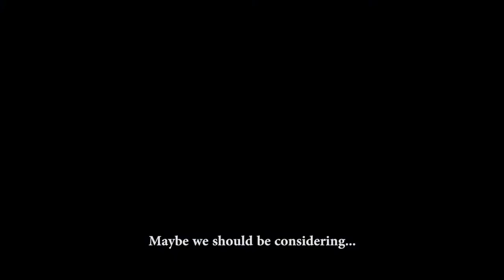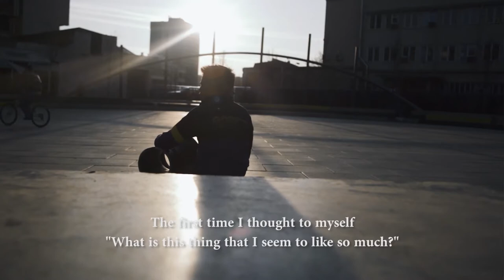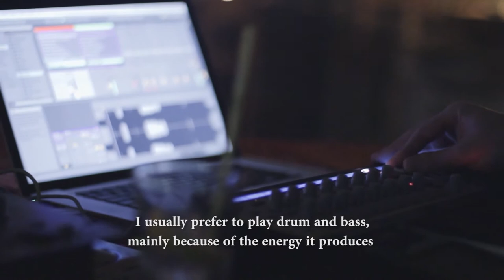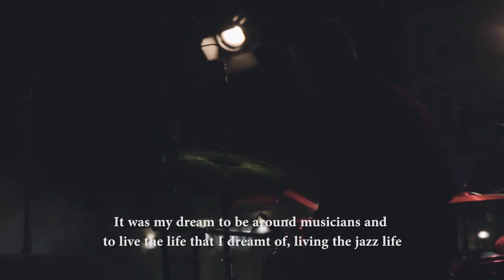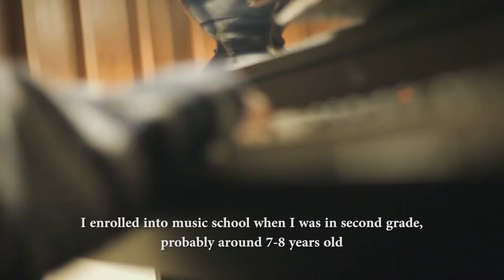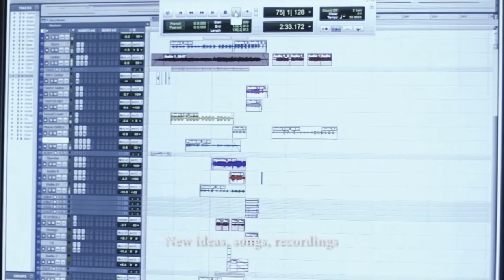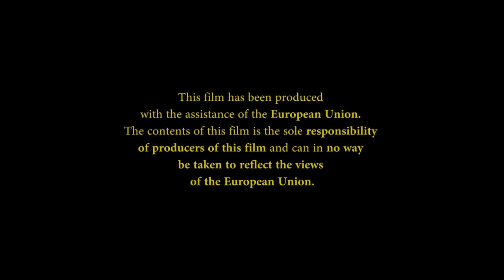A po t'hin n'vesh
Gjon Mili është pa dyshim një prej artistëve më të mëdhenj shqiptar dhe puna e tij edhe sot vazhdon të frymëzojë.
Në mjuziklin “Jammin’ the Blues” të vitit 1944, Gjon Mili si regjisor dhe Norman Graz, një prej producentëve më të guximshëm dhe themelues i Verve Records, kishin mbledhur jazz-muzikantët më të mirë të kohës, për një performansë të paharruar në një kohëzgjatje prej më pak se 10 minuta.

Filmi, ishte i nominuar për Oscar në kategorinë e filmit të shkurtë në vitin 1945. Për më tepër, “Jammin the Blues”, me propozimin e Bordit Kombëtar për Ruajtjen e Filmit, në vitin 1995 është futur në mesin e filmave që ruhen në Bibliotekën e Kongresit Amerikan si pasuri kombëtare.

Derisa Ylli na tregonte për filmin, shpejt erdhi ideja që edhe ne ti mbledhim disa muzikantë në Kosovë për një performansë të tillë. Sigurisht, me vetëm tre e kishim menduar, por numri u rrit në 7. Nuk ishin vetëm jazz-muzikantë, po, në një formë – përfshinin vetë muzikën.

Për më shumë se 6 muaj sa ka zgjatur projekti, pa asnjë hezitim, pa as më të voglën mëdyshje dhe pa çfarëdo lloj kompensimi, kemi pasur nderin të punojmë me Ilir Bajrin, Visar Kuçin, Nesim Maxhunin, Milot Taste2 Hoxhën, Edona Vatocin, Labinot Sponcwn dhe Tefikun – Albionin, në realizimin e filmit dokumentar “A po t’hin n’vesh”.

Filmi ka qenë  pjesë e garës në kategorinë e dokumnetarëve vendorë në Dokufest, edicioni XV, dhe përveç aty është shfaqur edhe një herë tjetër gjatë këtij viti M Club.

28 nëntori, përveç dita e flamurit, është edhe ditëlindja e Gjon Milit, e për këtë arsye, kemi vendosur që të plotë ta publikojmë filmin.
Adi Beqiri, Ylli Selmani, Rik Hamza